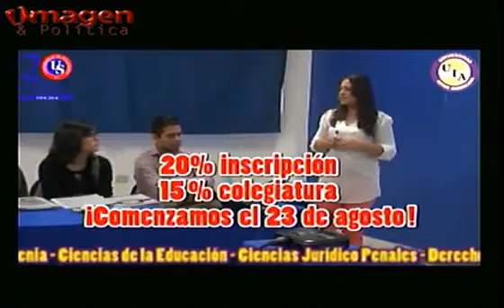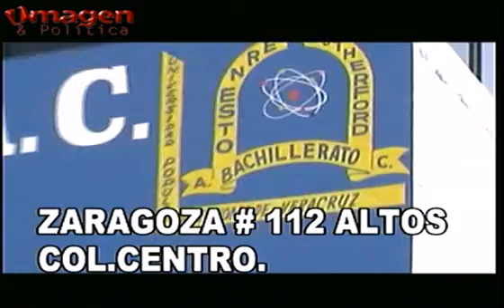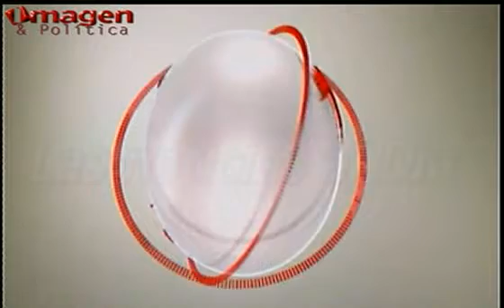Las noticias al Día 4FEB2015